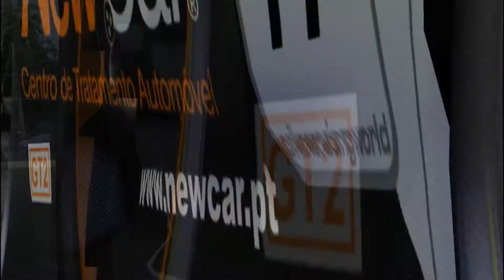Operation Reality Gaming Private Racing Detachment (PRD) - Coming 2011 - rFactor (PC) Teaser Footage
Operation Reality Private Racing Detachment (PRD) Coming 2011
Got experience in racing sims?  Sign up on our forums and get involved @